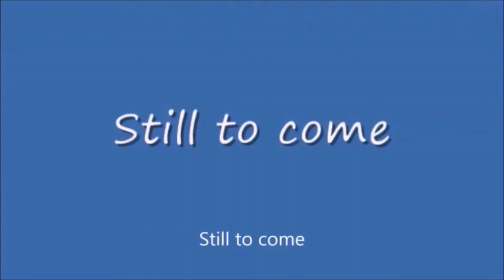Monday Night Mayhem #414